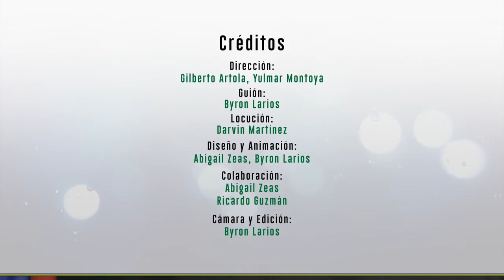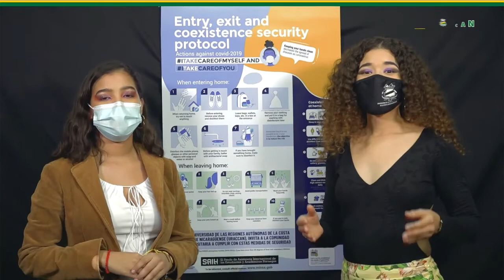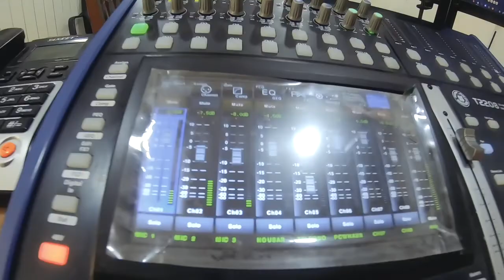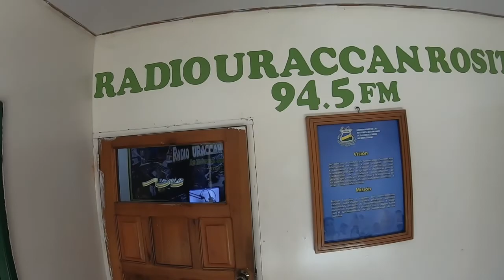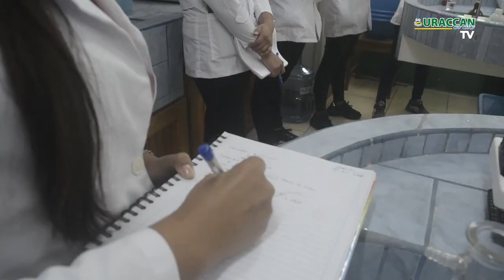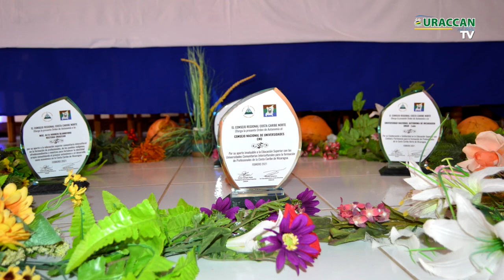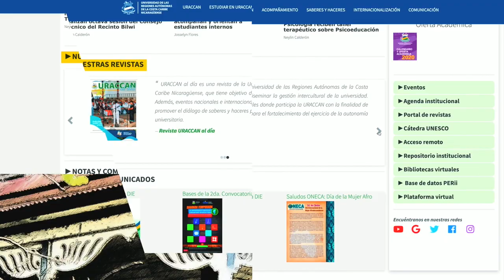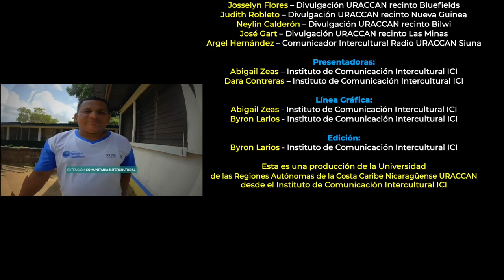Revista URACCAN al día TV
revistaURACCANaldíaTV Estamos muy contentas de presentarles una nueva edición de lo cual les traemos el reportaje especial sobre nuestra “Radio URACCAN Rosita” para que conozcas un poco más sobre la trayectoria de 23 años de presencia en el Triángulo Minero “Rosita”, además queremos contarte que la rectora de URACCAN esta semana ha recibido a miembros del Consejo Nacional de Universidades, no te pierdas ningún detalle y dale play!

¡No te pierdas esta edición porque venimos cargados de mucha información!